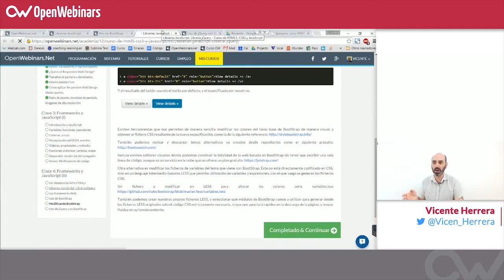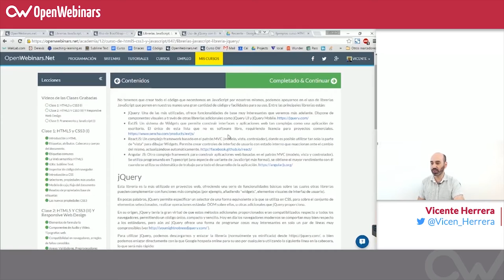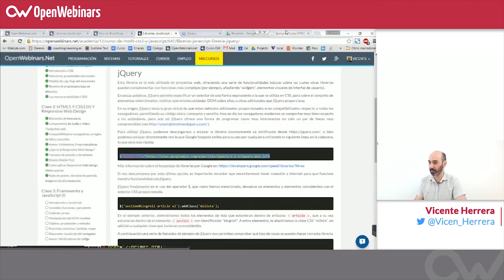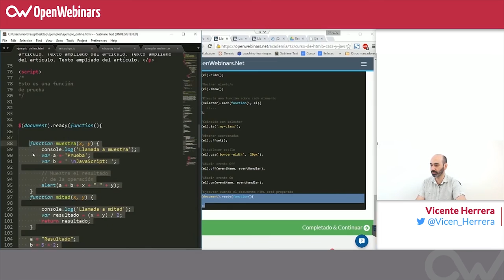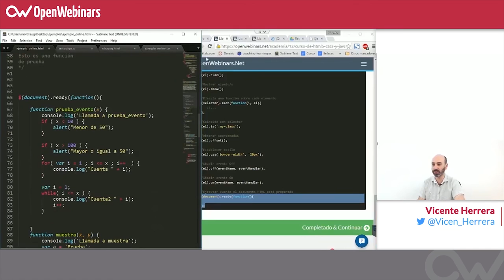Curso HTML, CSS y JS - 30. Librerias Javascript: jQuery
No tenemos que crear todo el código que necestemos en JavaScript por nosotros mismos, podemos apoyarnos en el uso de librerías JavaScript que ponen en nuestras manos una gran cantidad de código y facilidades para su uso. Veremos jQuery.

jQuery es una de las más utilizadas, ofrece funcionalidades de base muy interesantes que veremos más adelante. Dispone de componentes visuales a través de otras librerías adicionales como jQuery UI y jQuery Mobile.